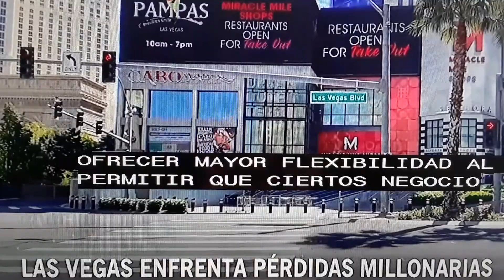Las Vegas con perdidas millonarias.